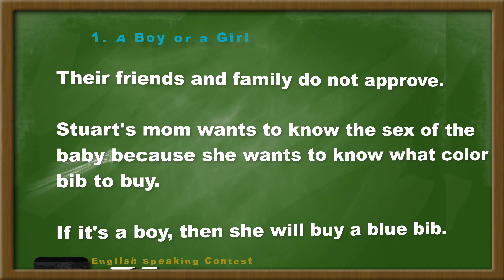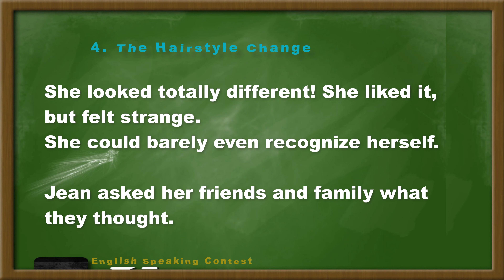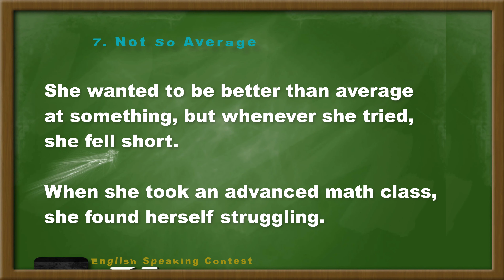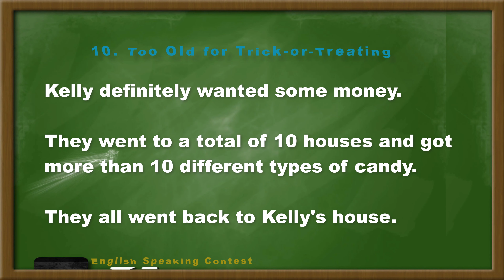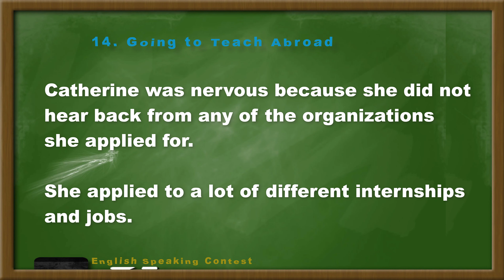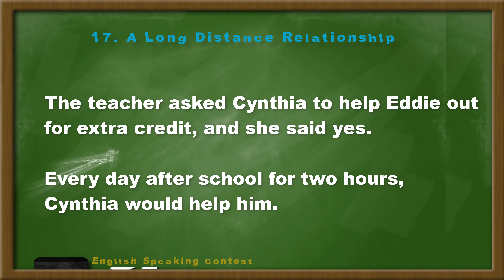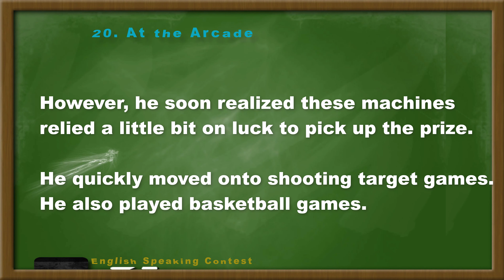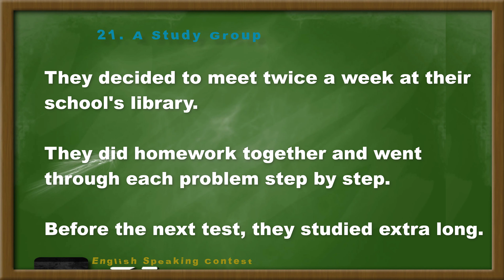English Listening Practice Sleep Learning | Learn English Listen Story & Write.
English Listening Practice Sleep Learning | Learn English Listen Story & Write | English Speaking Contest.

1. A Boy or a Girl – 00:08
2. Making Sushi at Home – 01:37
3. Not a Dancer – 03:10
4. The Hairstyle Change – 04:41
5. A Wonderful Surprise – 06:23
6. Ruby's Role Model – 07:59
7. Not So Average – 09:34
8. Moving into a New Apartment – 11:11
9. The First Date – 12:37
10. Too Old for Trick-or-Treating – 14:06
11. A Group of Friends – 15:39
12. Being Too Superstitious – 17:21
13. On a Healthy Diet – 18:57
14. Going to Teach Abroad – 20:33
15. A Lonely Puppy – 22:03
16. The Night Shift – 23:33
17. A Long Distance Relationship – 25:08
18. Confidence Is Key – 26:43
19. Irene's Secret – 28:18
20. At the Arcade – 29:48
21. A Study Group – 32:43